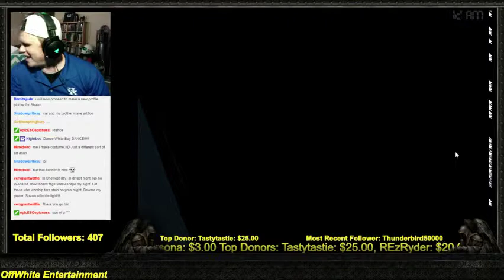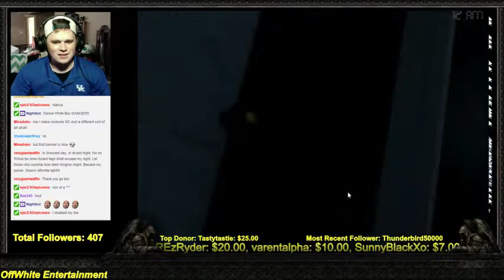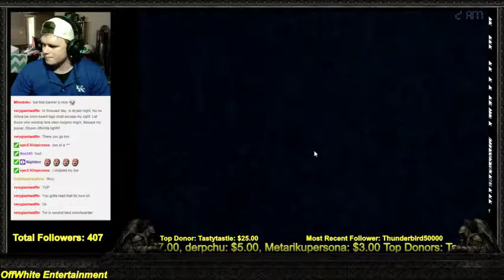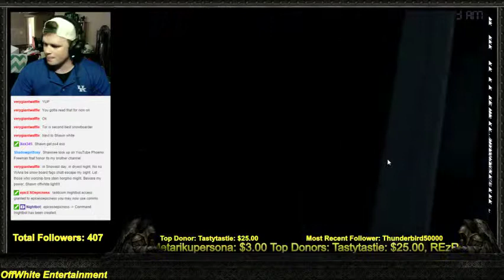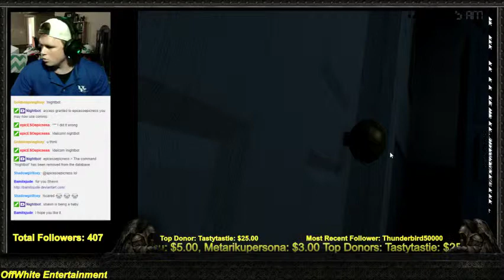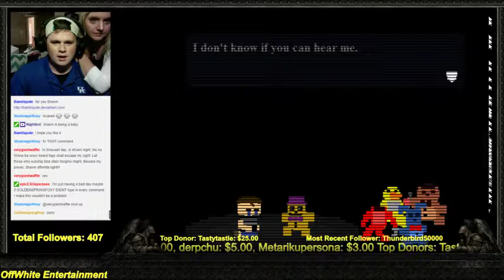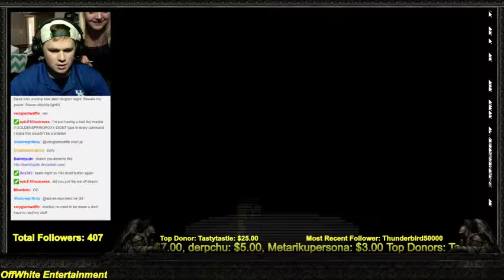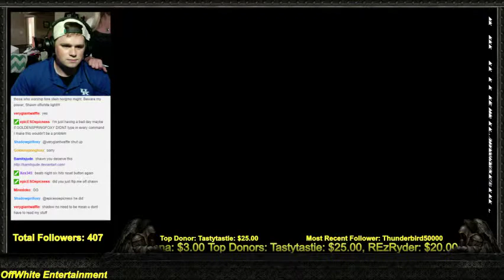How to Beat FNAF 4 Night 6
The first half of the night is standard. Play as normal but be super cautious. If Foxy gets into the closet, always check Chica's door before checking the bed (if not cupcake gets you). At 4am Fredbear mode is activated and you need to use the the same formula for night 5.